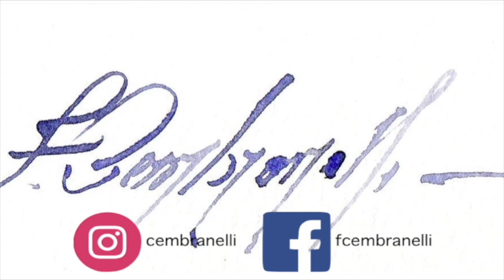Berries - Watercolor/Aquarela - Demo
Materials

You're My Sweetheart - Ten Towers